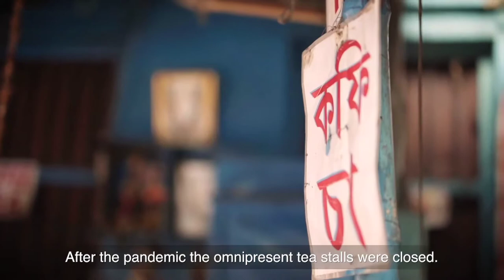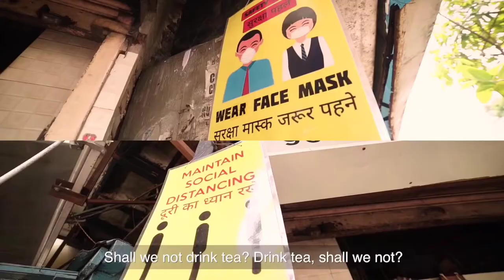লকডাউনে(চা খাবোনা আমারা) চা কাকুর চমৎকার || video.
I want to highlight different landscapes.For example,the nature of the village,animals,birds,insects,flowers,sky,etc.